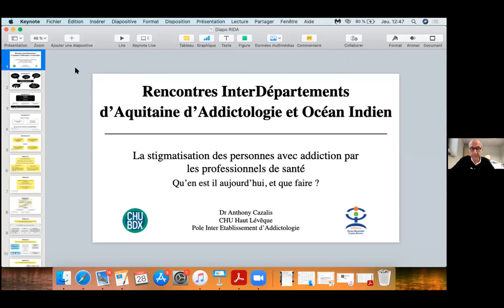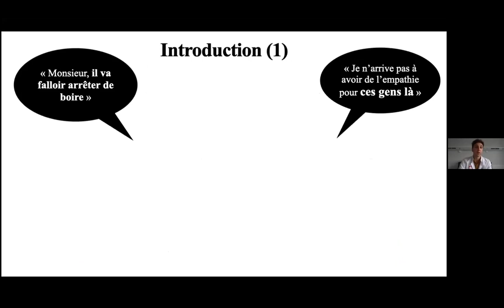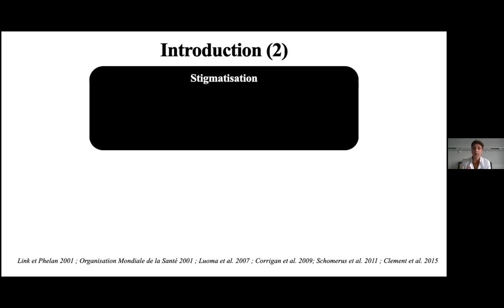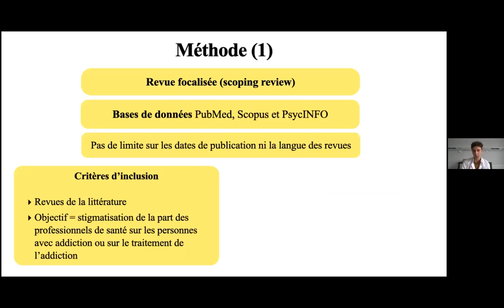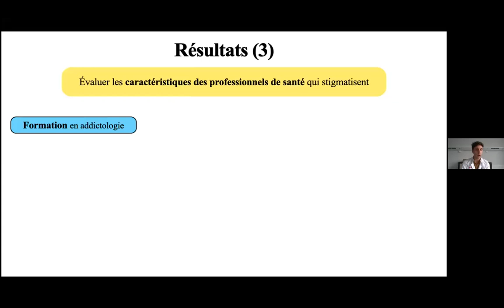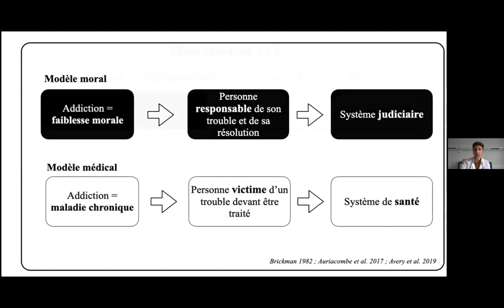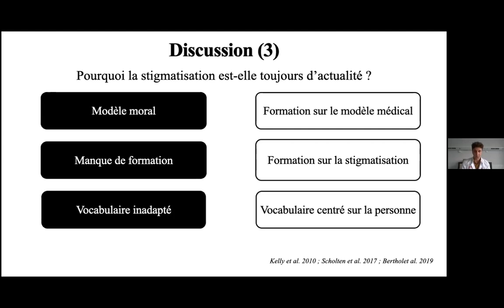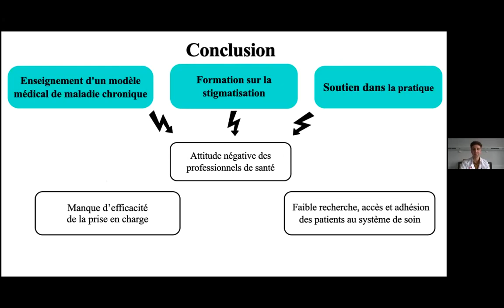RIDA Dr Cazalis 280121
Stigmatisation des personnes avec addiction par les professionnels de santé. Qu’en est-il aujourd’hui et que faire ? RIDA du 28 janvier 2021